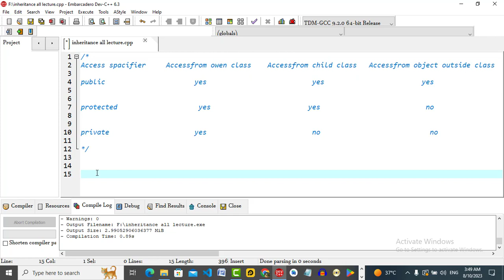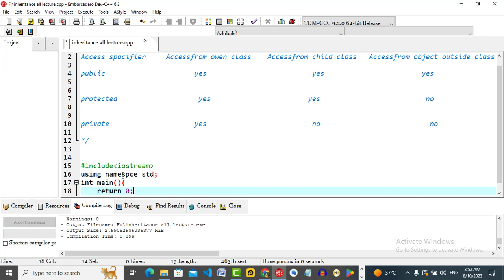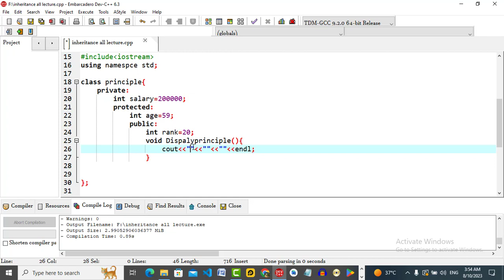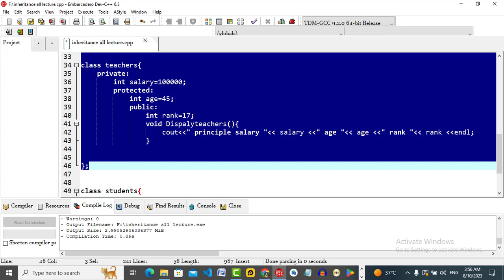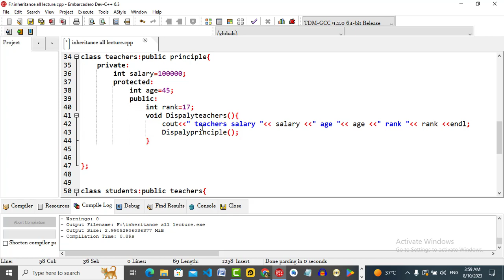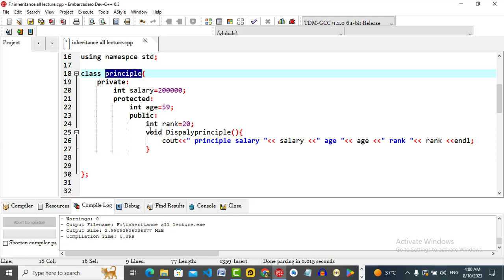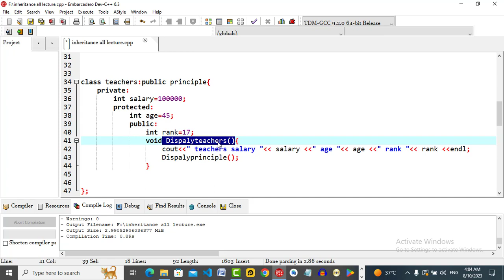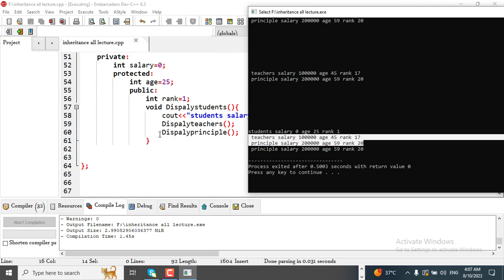Multi-level inheritance |Depth in Object-Oriented Programming |C++ ma multi-level inheritance kya ha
Title: "Mastering Multi-Level Inheritance in C++: Unveiling the Depths of Object-Oriented Programming"

Description:
Dive into the fascinating realm of multi-level inheritance in C++ with this comprehensive tutorial! In object-oriented programming, multi-level inheritance allows you to create intricate class hierarchies that enhance code reusability and maintainability. Join us as we demystify the concept, explore its nuances, and provide hands-on examples that showcase its practical applications. Whether you're a beginner or an experienced programmer, this video will equip you with the knowledge to harness the power of multi-level inheritance.

Questions Solved:

What is multi-level inheritance in C++?
How does multi-level inheritance enhance code reusability?
What are the benefits of using class hierarchies in OOP?
How do you create a multi-level inheritance structure in C++?
What is the order of constructor and destructor execution in multi-level inheritance?
How do you avoid ambiguity in multi-level inheritance?
Can a derived class in multi-level inheritance have its own data members and functions?
How is function overriding handled in multi-level inheritance?
What are some real-world scenarios where multi-level inheritance is useful?
How can you manage potential drawbacks and complexities of multi-level inheritance?